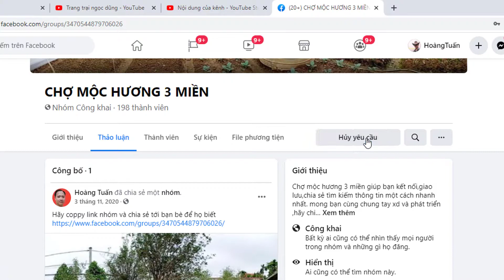chợ mộc hương 3 miền sẽ giúp bạn các câu hỏi về mộc hương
chợ mộc hương 3 miền ,hãy vào nhóm để nhận những thông tin hữu ích về mộc hương
Chúng tôi nhận xây dựng thương hiệu nhà vườn, thương hiệu cây cảnh .Tư vấn thiết kế cảnh quan sân vườn ,ký đá cây cảnh chọn lọc.
► Số này chỉ kết bạn Zalo_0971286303 không gọi được các bạn nhé